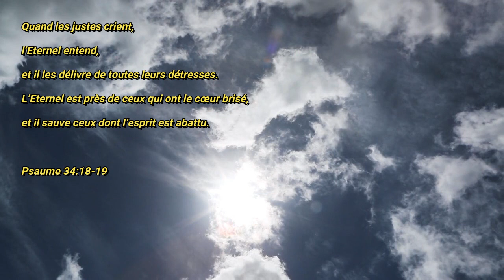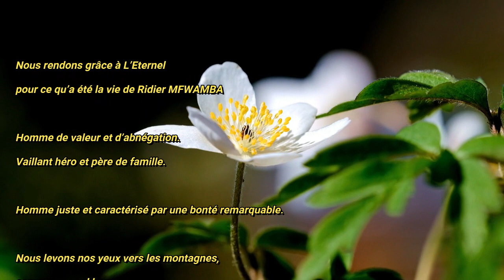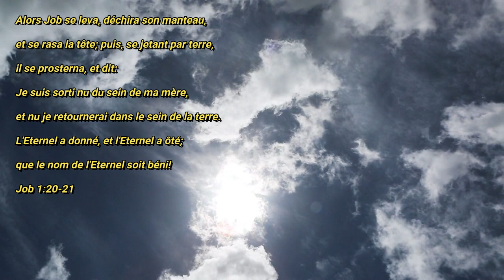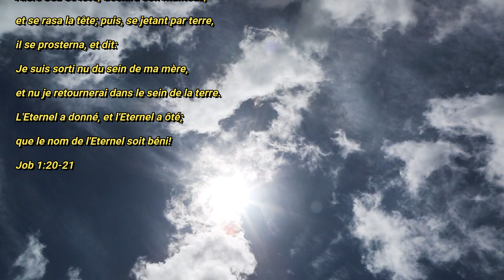IN MEMORIAM RIDIER MFWAMBA